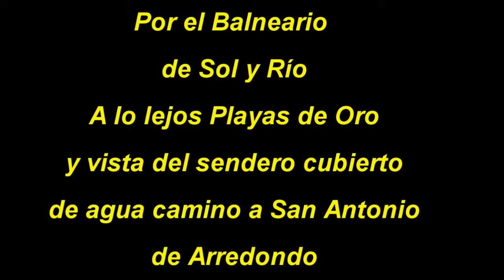CRECIDA - Imágenes del Río San Antonio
Crecida del Río San Antonio a media tarde del miércoles 25. Imágenes de las costas del Balneario de Sol y Río que limitan con San Antonio de Arredondo. Sigue entrando bastante agua.La crecida a mediodía fue de aproximadamente 3m de altura.